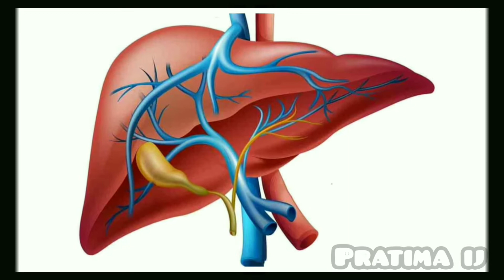শরীরের রোগ প্রতিরোধ ক্ষমতা বাড়াতে ও শরীরের সৌন্দর্য বৃদ্ধি করার সহজ উপায় জেনে নিন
Amla (Emblica officinalis) has been known for its medicinal benefits for more than 3000 years in Ayurveda and respected as a symbol of good health. It is a rich source of natural Vitamin C. It helps in improving body's immune system as it contains effective antioxidants and flavonoids. Amla is also good for digestion as it helps the body to absorb and assimilate nutrients from the foods. Each capsule contains Amla Extract powder (Emblica officinalis)500mg.
Dosage: One Capsule twice daily after lunch.

 শরীরের রোগ প্রতিরোধ ক্ষমতা বাড়াতে চাইলে ও শরীরের সৌন্দর্য বৃদ্ধি করার সহজ পদ্ধতি জেনে নিন
এই পোডাক্ট নিয়ে সমস্ত দেশ ও বিদেশী ব্যবসা করতে চাইলে যোগাযোগ করুন

Amla capsule
MRP. ₹ 220/- (60 capsule)

joining free
profit 20% to 60%
no investment
world class product